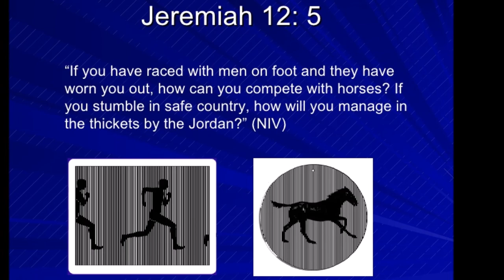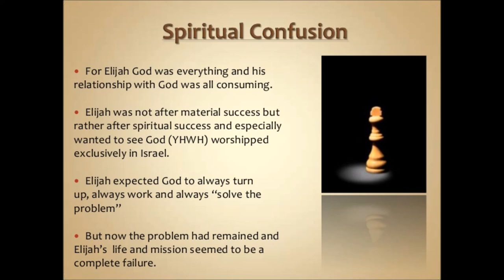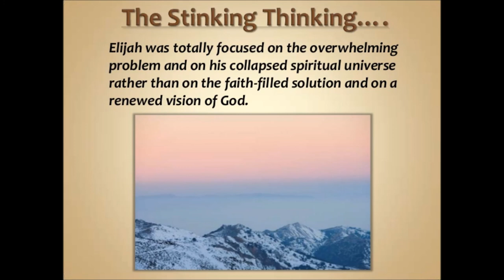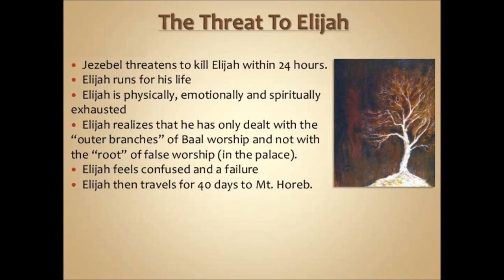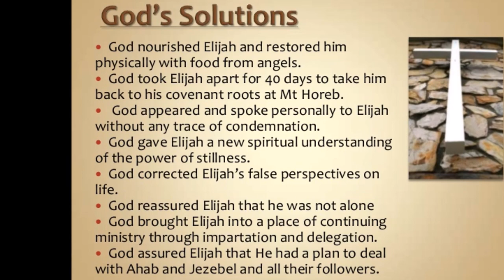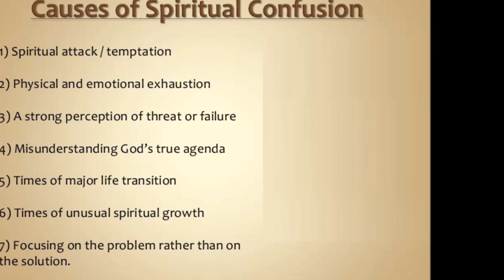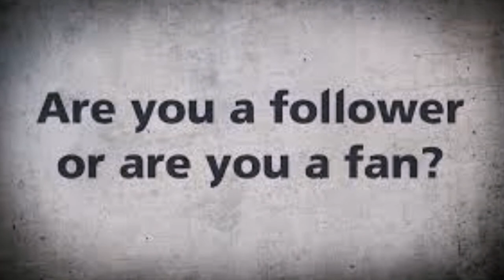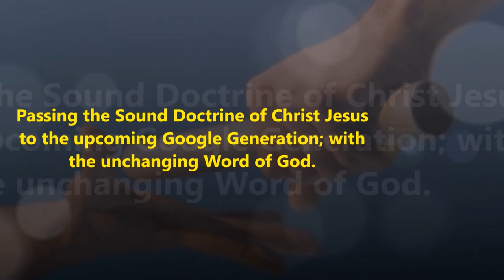எலியாவின் மனச்சோர்வுக்கு கர்த்தரின் பதில் - God's Amazing Answer To Elijah - Dr. R.Jayakumar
தீர்க்கதரிசி எலியாவின் மனச்சோர்வும் கர்த்தரின் பதிலும்  - Elijah's Spiritual Depression and God's Amazing Answer and His Healing Touch - Dr. R. Jayakumar
Elijah Flees to Sinai and The LORD speaks to Elijah:
Elijah experienced the depths of fatigue and discouragement just after his two great spiritual victories: the defeat of the prophets Baal and the answered prayer for rain. Often discouragement sets after great spiritual experiences, especially those requiring physical effort or involving great emotion. To lead him out of depression, God first let Elijah rest and eat. Then God confronted him with the need to return to his mission – to speak God’s words in Israel. Elijah’s battles were not over; he still had works to do. When you feel let down after a great spiritual experience, remember that God’s purposes for your life is not yet over.
Self-pity will dilute the good you are doing:
Elijah thought he was the only person left who was still true to God. He had seen both the king’s court and the priesthood become corrupt. After experiencing great victory at Mount Carmel, he had to run for his life. Lonely and discouraged, he forgot that others had remained faithful during the nation’s wickedness. When you are tempted to think that you are the only one remaining faithful to a task, don’t stop to feel sorry for yourself. Self-pity will dilute the good you are doing. Be assured that even if you don’t know who they are, others are faithfully obeying God and fulfilling their duties.
Are you listening for God?
Elijah knew that the sound of a gentle whisper was God’s voice. He realized that God doesn’t reveal himself only in powerful, miraculous ways. To look for God only in something big (rallies, churches, conferences, highly visible leaders) may be to miss him because he is often found gently whispering in the quietness of a humbled heart. Are you listening for God? Step back from the noise and activity of your busy life and listen humbly and quietly for his guidance. If you don’t have the habit of quiet time with the LORD make sure that today is the day to start it. God’s purpose in life is to live an abundant life for Him and we need to follow His principles and His plan. God’s Word may come when you least expect it.
1986 – Evangelist J. V Peter wrote this song. In the middle of his faith journey, he was in the need of buying an amplifier (Rupees 1300/-) God sent miraculously through his people.

Neer En Sontham Neer En Pakkam
Thunba Vezhaigalil
Aazhiyin Azhangalil
Anandham Neer Enakku

Sooraichediyin Keelilum
Um Samugam Ennai Thetrumae

Thunba Vezhaigalil
Aazhiyin Azhangalil
Anandham Neer Enakku

Varanda Paalaivana Vazhkayil
Dhagathal En Navu Varandalum
Aagarin Azhukural Matrinavar
En Thagam Theerkum Vallavar

Thunba Vezhaigalil
Aazhiyin Azhangalil
Anandham Neer Enakku

Nerindha Nanalai Odayadhavar
Mangi Eriyum Thiriyai Anaiyar
Pulambalai Kalippai Matrubavar
Vidudhalai Devan Yesu Paran
Nerindha Nanalai Odayadhavar

Thunba Vezhaigalil
Aazhiyin Azhangalil

Anandham Neer Enakku

In Tamil:
நீர் என் சொந்தம் நீர் என் பக்கம்
துன்ப வேளைகளில்
ஆழியின் ஆழங்களில் ஆனந்தம் நீர் எனக்கு
சூரைச் செடியின் கீழிலும்
உம் சமூகம் என்னைத் தேற்றிடுமே
1. வறண்ட பாலைவன வாழ்க்கையில்
தாகத்தால் என் நாவு வறண்டாலும்
ஆகாரின் அழுகுரல் மாற்றினவர்
என் தாகம் தீர்க்கும் வல்லவர் – நீர் என்
2. நெரிந்த நாணலை ஒடியாதவர்
மங்கியெரியும் திரியை அணையார்
புலம்பலை களிப்பாய் மாற்றுவார்
விடுதலையின் தேவன் இயேசுபரன் – நீர் என்